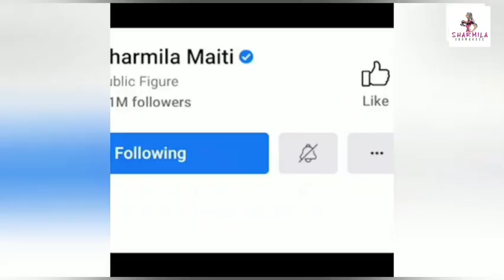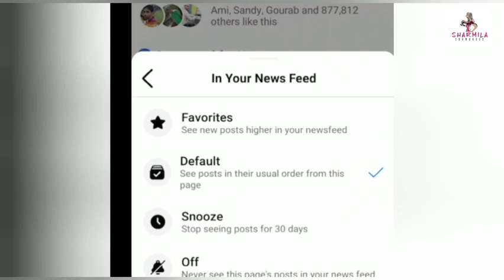Ena Saha Cheenebadam : কার সঙ্গে প্যারিসে চিনেবাদাম খাবেন এনা?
Ena Saha Cheenebadam: বছরের শেষ দিনে এনার বন্ধু হবে কে, কার সঙ্গে বিদেশে চিনেবাদাম খাবেন অভিনেত্রী

Exclusive interview on upcoming Bengali film Cheenebadam,featuring Ena Saha and Yash Dasgupta directed by Shieladitya Moulik.